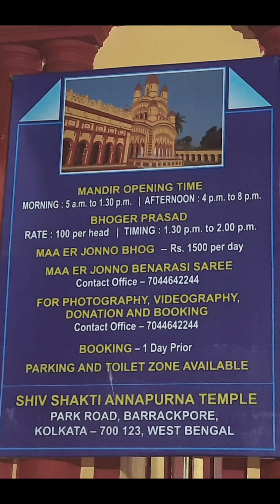অন্নপূর্ণা মন্দির, ব্যারাকপুর। মায়ের সন্ধ্যা আরতি